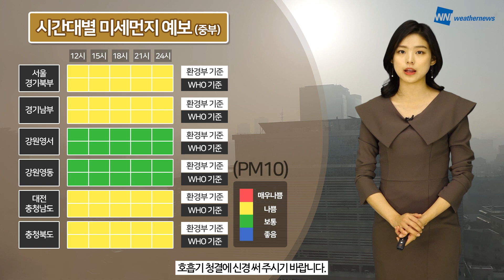[웨더뉴스] 오늘의 미세먼지 예보 (11월 13일 09시 기준)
오늘은 서쪽 지역을 중심으로 미세먼지 농도가 높겠습니다.

9시 현재, 미세먼지는 대체로 ‘보통‘ 수준을 보이는 가운데, 초미세먼지는 중서부 지역과 일부 남부 지역에서 ‘나쁨‘ 수준까지 올라있는데요.

연일 이어지는 대기 정체와 오후부터 유입되는 국외 미세먼지가 더해져 중서부 지역과 전북을 중심으로 초미세먼지 농도가 높을 것으로 예상됩니다.